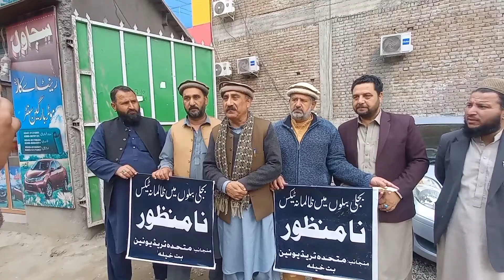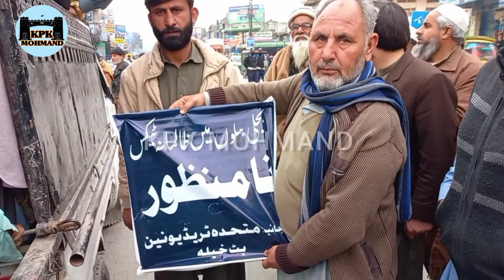Malakand Batkhela | Bejli Bill Main FPA Tax na manzor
Ehtijaj   Ehtijaj   Ehtijaj

FPA Tax Namanzor
Mutahidda Trade Union Batkhela